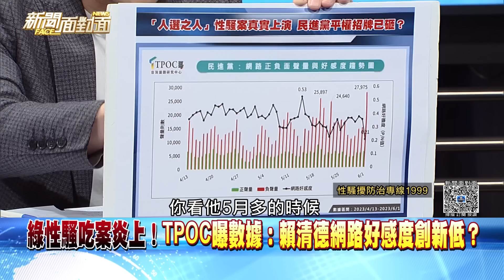精彩片段》綠性騷吃案炎上！TPOC曝數據：賴清德網路好感度創新低？【新聞面對面】2023.06.05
下載【年代電視】APP：
iOS平台：